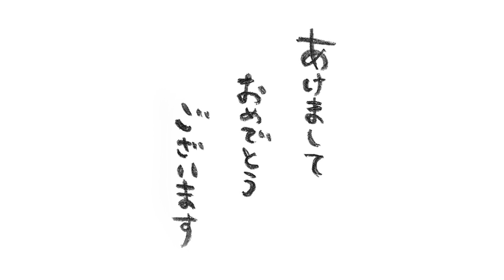あけましておめでとうございます。2022年。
今年もどうぞよろしくおねがいいたします。

新年-お正月・和風・元旦  hitoshi